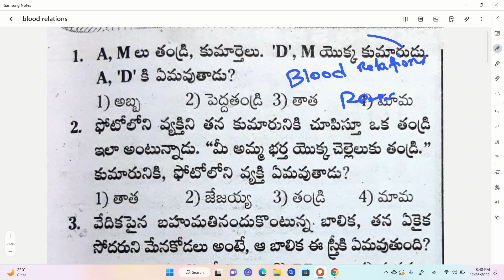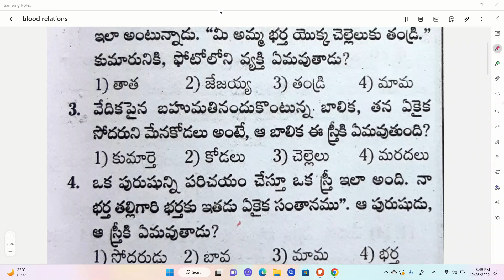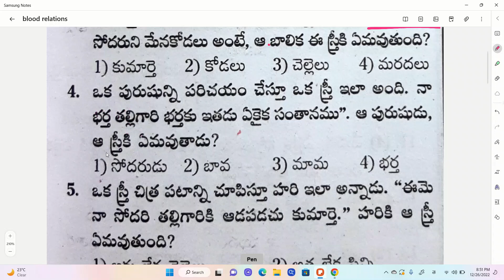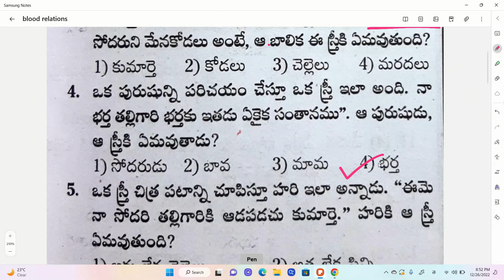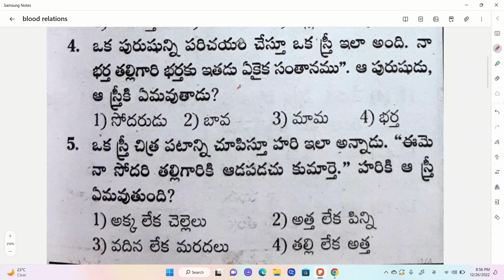BLOOD RELATIONS||REASONING || AP High Court|| SI,PC ||RRB ||Panc.Sec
AP కొత్త జిల్లాల పూర్తి సమాచారం

AP HIGH COURT ALL SHIFTS

AP HIGH COURT/ POLICE Rapid Revisions